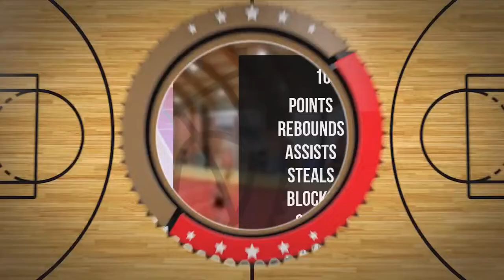Patryk Lisiecki Player Mixtape DC77 Brzesko 2022